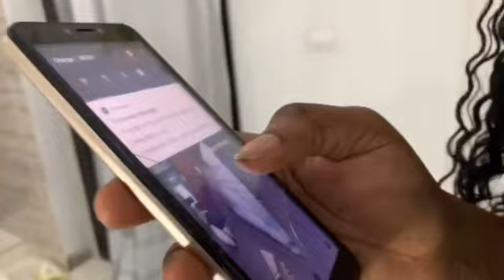Une histoire Réelle de couple dans " C'est pas garçon qui manque à Abidjan " Music by: Elody Amondji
Une histoire Réelle de couple dans " C'est pas garçon qui manque à Abidjan "